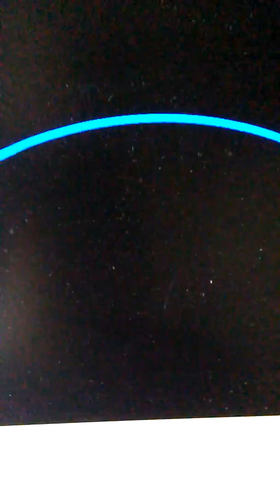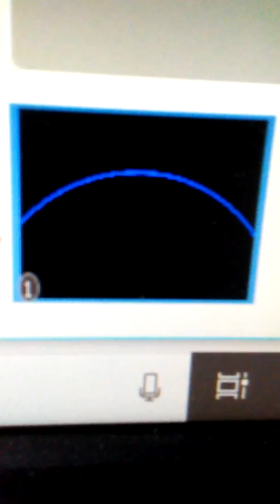Rapture Watch 2018, September 25 to November 11, Part 1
Video from Dennis Wayne Bryant that share's a vision of the timing of the Rapture. A vision that had to be given by the Spirit of God, because of the thing seen in the video. At the time of the vision,   he had no prior knowledge of what was seen in vision, to dream of it by memory. unaware of what the vision fully meant for nearly 30 years, received understanding in 2013, and 2018 that completed the understanding of vision, and believes the vision is to come to pass between October 25 and November 11, 2018, after 30 years of waiting and watching.